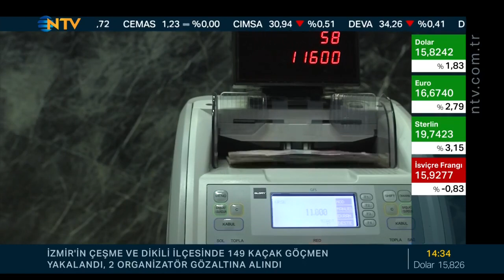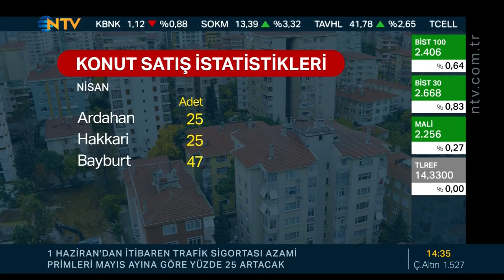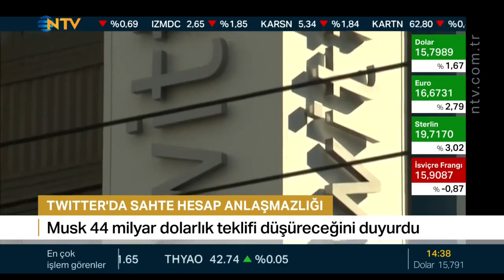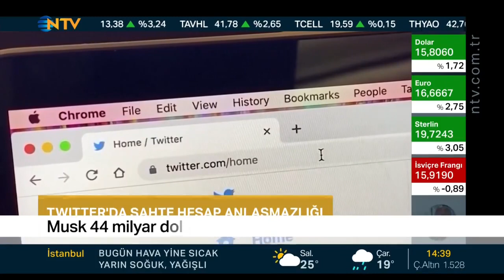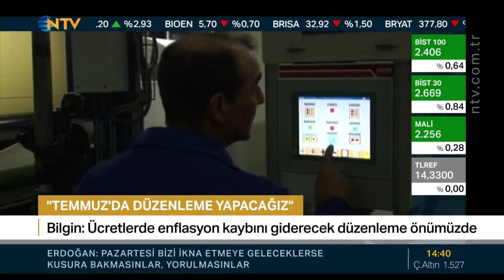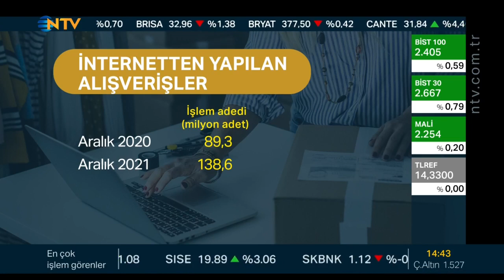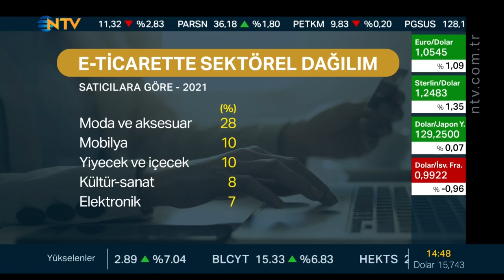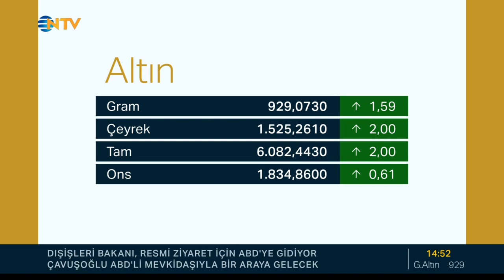Orkun Saitoğlu Melda Yücel ; NTV Finans Cafe 17.05.2022